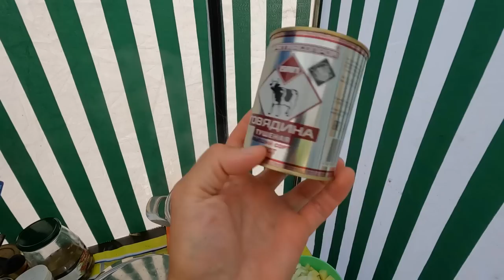Родители ЧУДЯТ - МЫ В ШОКЕ. Мы решили уехать от них КУДА?! ДОДЕЛАЛ органайзер в МУЛЬТИВАН Альфа-Банк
Альфа-Банк творит чудеса. Такого ещё не было нигде. Вы только вдумайтесь ЦЕЛЫЙ ГОД без процентов. Вот такая кредитная карта.
Помимо года без процентов, вы так же получаете:
Бесплатное обслуживание карты в первый год использования
Снятие наличных до 50 000 рублей бесплатно каждый месяц
Максимальный кредитный лимит - 500 000 руб.
Решение по карте принимается буквально за 2 минуты
Кэшбэк от партнёров до 33%

Мы продолжаем отдыхать дикарями на волге с палаткой с детьми. В этом выпуске наши два заключительных дня. Здесь много интересного.

По Абхазии
По Сочи
По Крыму
По Анапе
По Геленджику